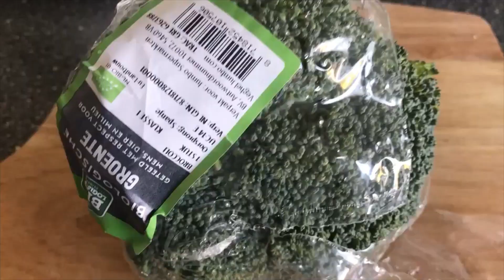Pijani brokoli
Ako vam ostane belog vina od predhodne veceri, da se na beci, napraviti pijani brokoli. :)